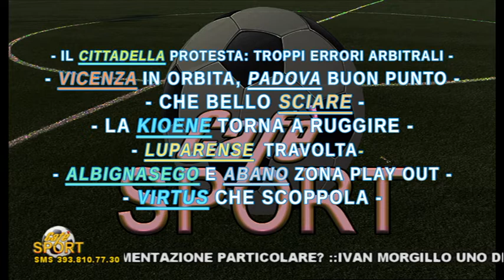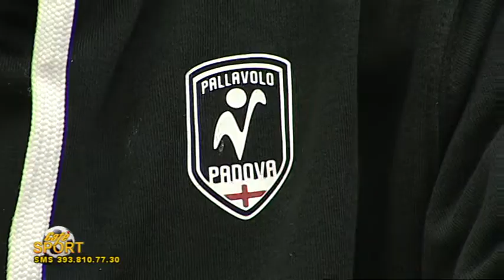CAFE SPORT LUNEDI 27 GENNAIO 2020